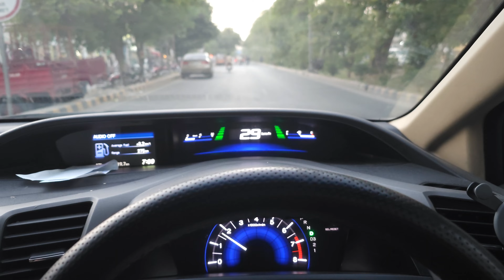Vlog#265 | HSN Entertainment se WHITE SHAMO chicks le ae 😍